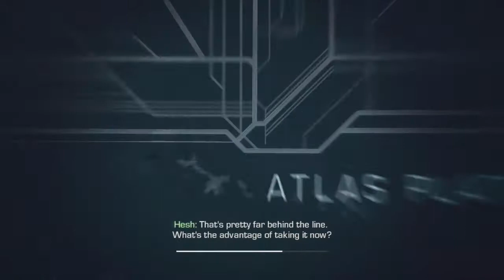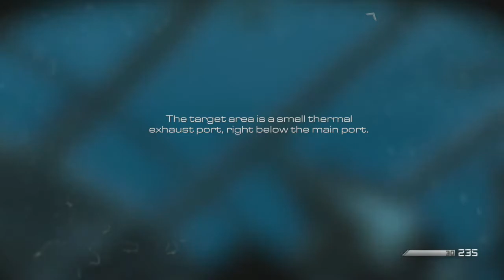Walkthrough - PS3 - Call Of Duty Ghosts - Chapters XI, XII and XIII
Played in PS3
Walkthrough - PS3 - Call Of Duty Ghosts